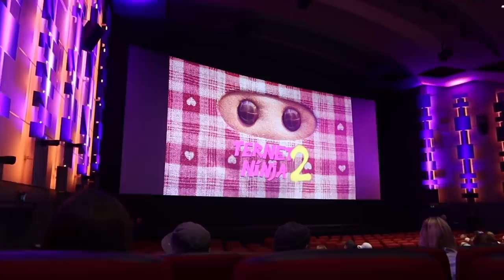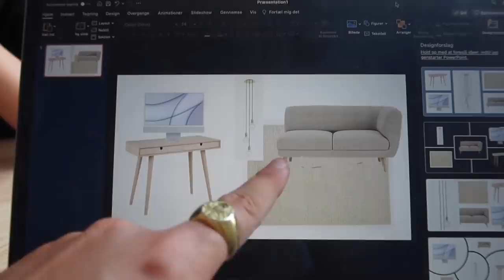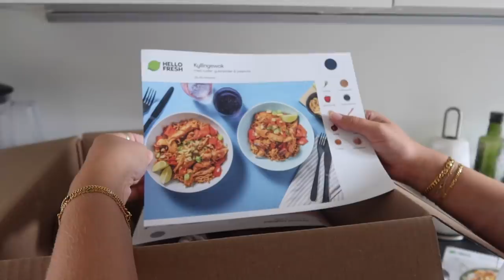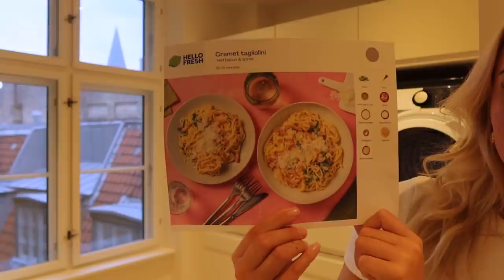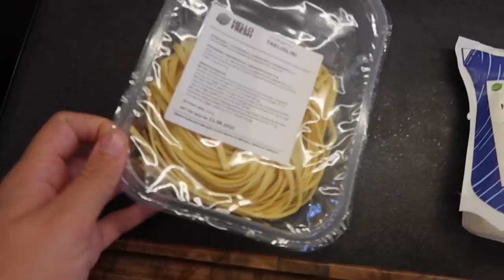VLOG: Gallapremiere & hygge med Maja!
Denne video er i samarbejde med Hello Fresh

Husk at I kan spare 725 kr. med min rabatkode: LOUISEMADSEN725

Ved brug af min rabatkode får I 30% rabat på jeres første to måltidskasser, og herefter 10% rabat på jeres tredje og fjerde måltidskasse!

+ Navn: Louise Schaumborg Madsen
+ Alder: 19 år
+ Højde: 169,5 cm
+ Klasse: 3.G
+ Skole: Niels Brock Innovationsgymnasiumet
+ Fødselsdag: 5. marts 2002
+ By: København
+ Startet på YouTube: sommerferien 2013 (11 år)

+ Main kamera: Canon 70d
+ Objektiver: 50mm & 18-135mm
+ Vlogging kamera: Canon powershot G7X
+ Mikrofon: RØDE
+ Redigerings program: Final Cut Pro X

thnx